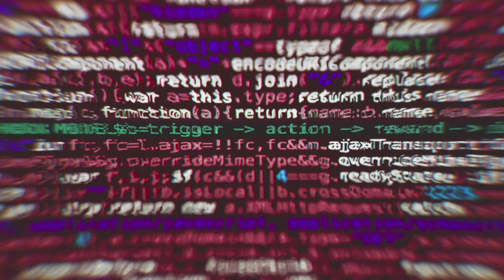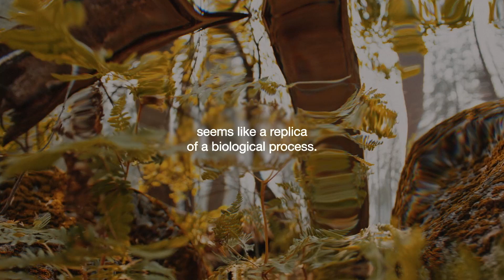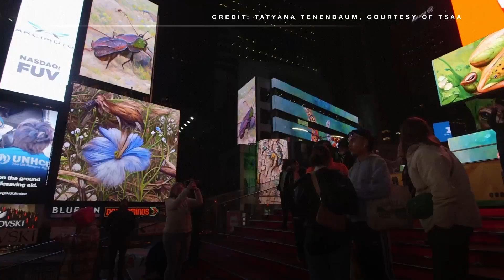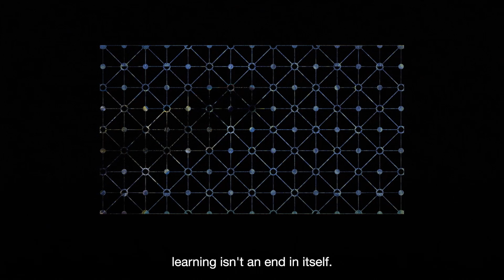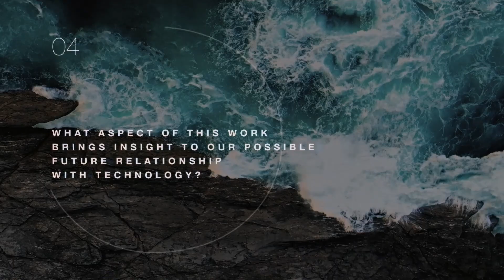Artistic Intelligence Visionary Initiative: Sofia Crespo – Artificial Lifeforms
Increasingly, multidisciplinary artists and creative technologists are guiding the bleeding edge of innovation, and establishing crucial new narratives for wider society.

In this episode, Sofia Crespo will offer an intimate insight into her work — illustrating the technicality and methodology of her practice; her exemplary projects; and theoretical ideas that color and stretch our present day understanding of social and technological synergy.

WHAT IS A.I.V.I.?
The Artistic Intelligence Visionary Initiative (A.I.V.I) is an AI for Good initiative curated by R100Studios, seeking out the artists who create works that aid our understating of technology and guide our future relationships with innovation and culture. The initiative helps us illuminate and celebrate the role of the artistic expert in shaping our futures and cultivating practical new attitudes to research, communication and narrative.

🎙 Speakers:
Sofia Crespo, Neural Artist

⏱ Shownotes:
00:00 Sofia Crespo Intro
00:25 Who are you and what is your art + tech practice?
01:50 What is your selected work and its description?
03:00 What technology was used to produce this work?
03:56 What aspect of this work brings insight to our possible future relationship with technology?
04:56 What is one 20-year prediction for human + machine collaboration?